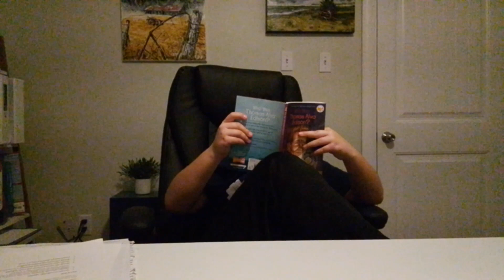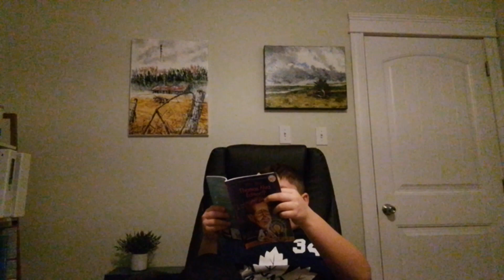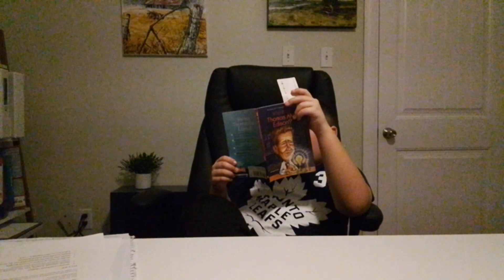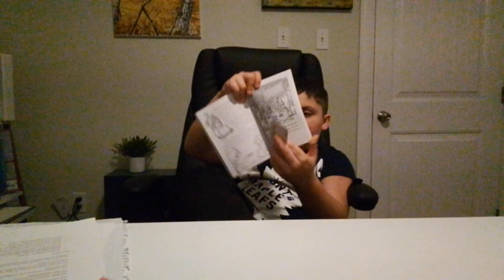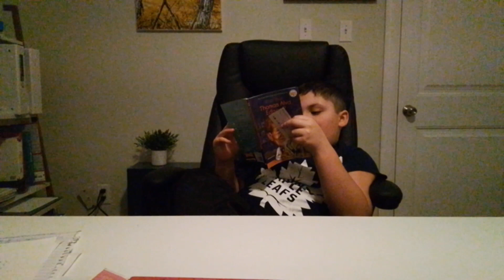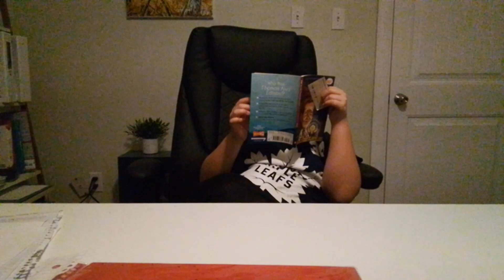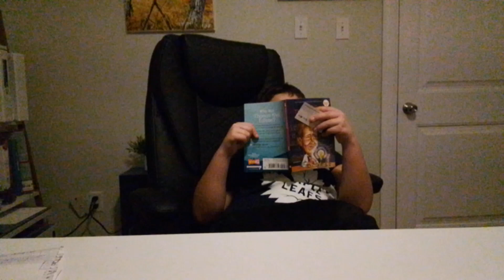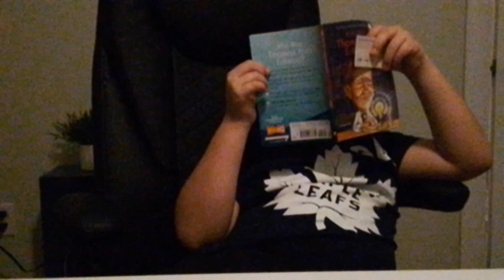Owen hennigars book review who is Thomas edison chapter 6